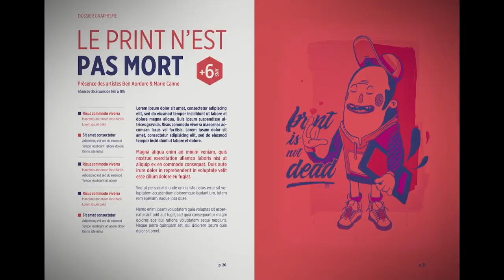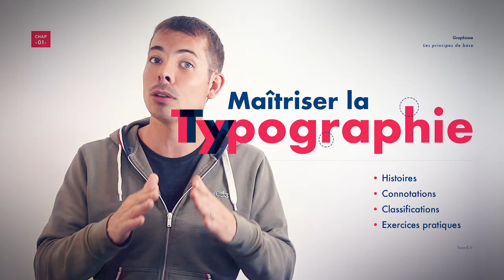Les incroyables propriétés de la couleur en graphisme 😲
Environs 9/10 personnes affirment que la couleur est un élément important dans leur décision d’achat ! Quand on débute dans les métiers des arts graphiques, la couleur est  au coeur de nos créations et nous avons bien souvent du mal à déterminer son utilité.

‣ Pourquoi créer des harmonies de couleurs et comment les justifier face à un client ?
‣ Pourquoi la couleur peut-elle influencer les sens et le choix d’un client ?
‣ Pourquoi la couleur peut aider à attirer l’attention et à améliorer la compression d’un message de 73% ?

Bien choisies dans une création graphique, les couleurs ont d'incroyables propriétés sur le cerveau humain. Elle permettent d'envoyer des messages avant même de prendre connaissance de leurs contenus.

Notre nouvelle formation est disponible ! Nous vous garantissons qu’après visionnage, vous saurez enfin quelle est la couleur du cheval blanc d'Henri IV… :-)